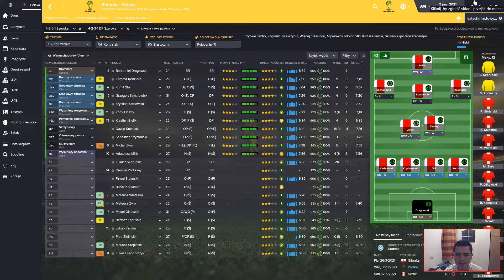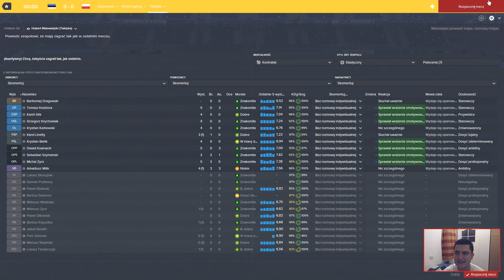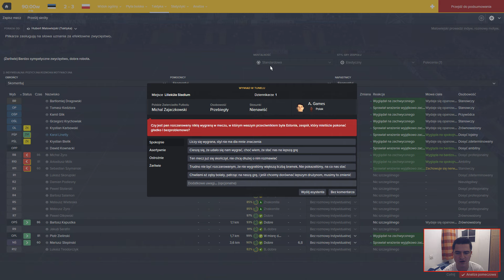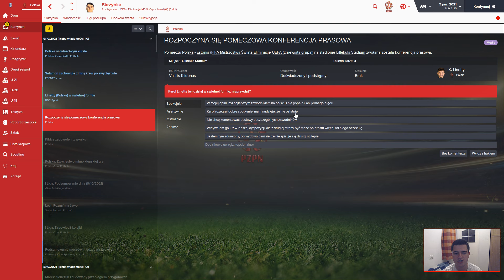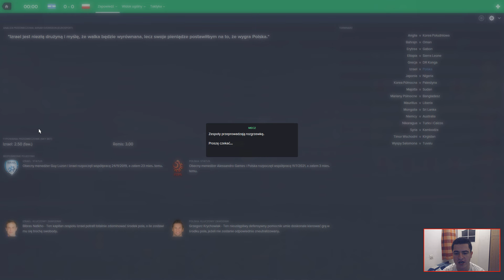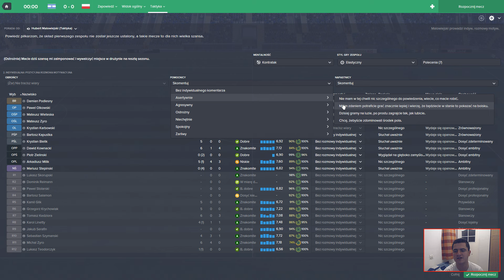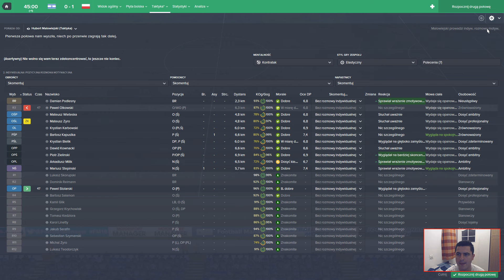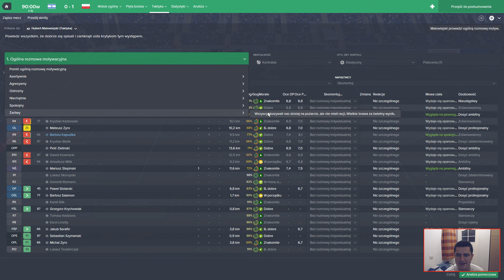Football Manager 2016 - Reprezentacja Polski #57 - Łatwe zwycięstwo?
Witajcie!

W dzisiejszym odcinku przyszedł czas na kolejne dwa spotkania prowadzonej przeze mnie Reprezentacji Polski. Najpierw w ramach el. MŚ podejmiemy najsłabszą w naszej grupie Estonię na stadionie w Talinie a następnie wybierzemy się do Hajfy aby zmierzyć się towarzysko z Izraelem. Zapraszam!